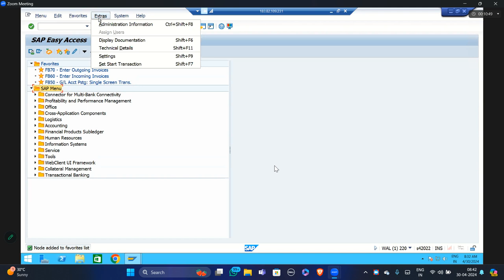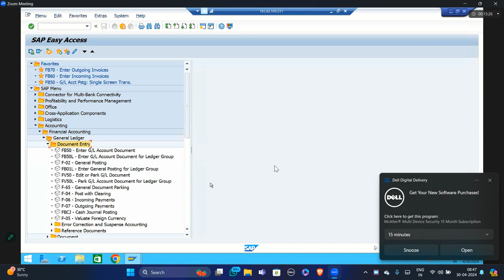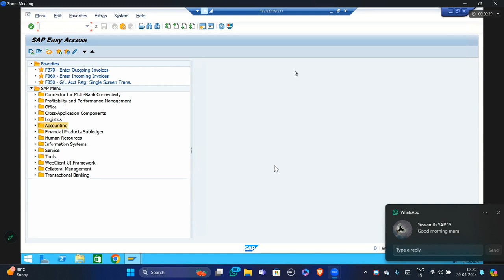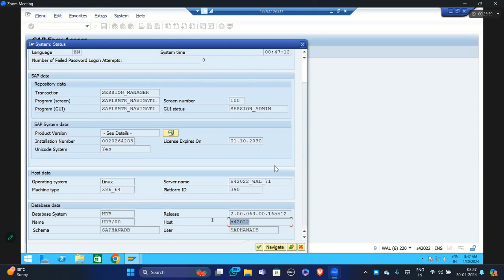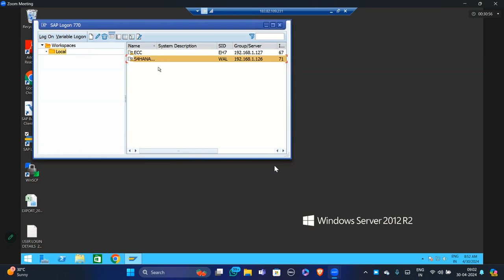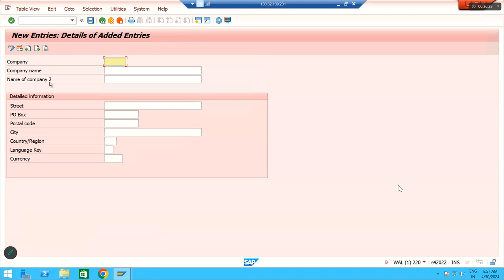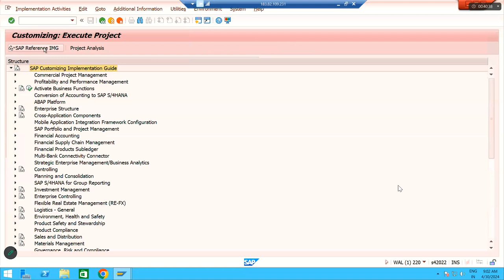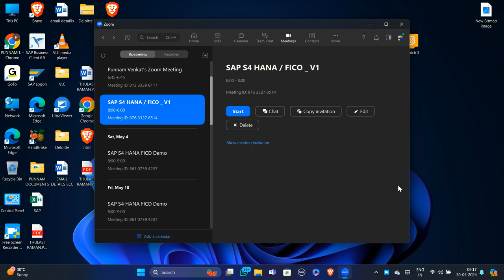SAP S4 HANA FICO Basic Settings Class 02